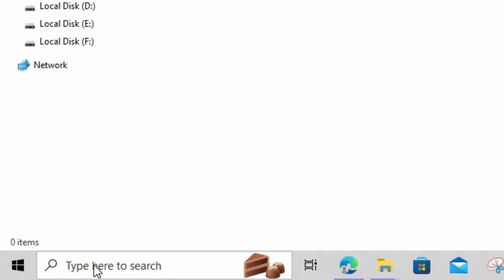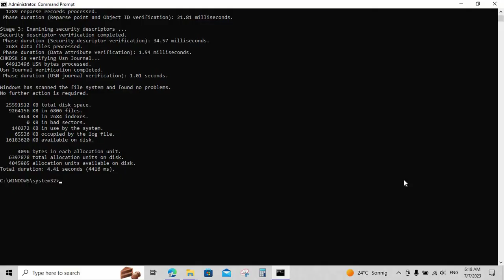حل مشكلة اختفاء الملفات وعدم ظهورها في ويندوز 10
حل مشكلة اختفاء الملفات في ويندوز 10  بدون برامج